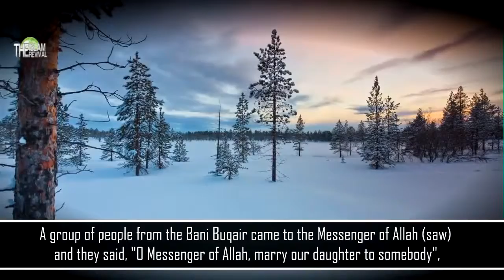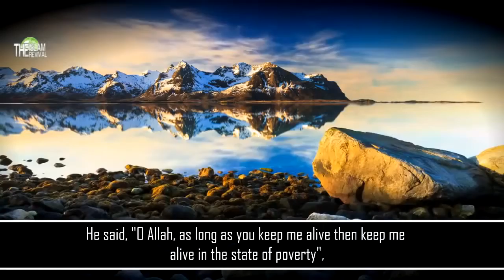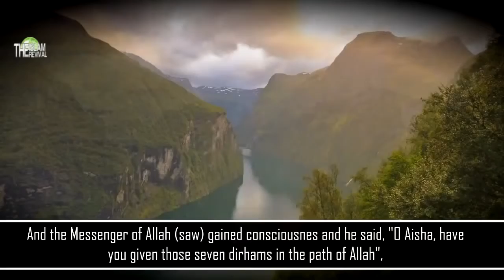A Man of Jannah! ᴴᴰ